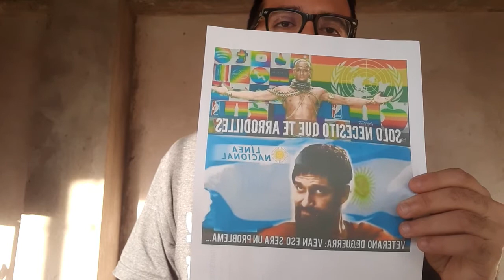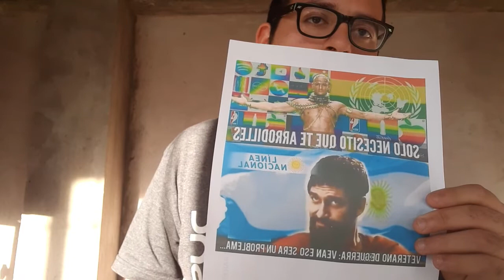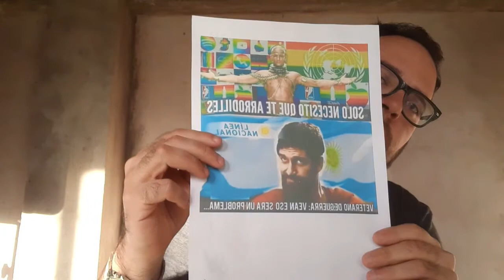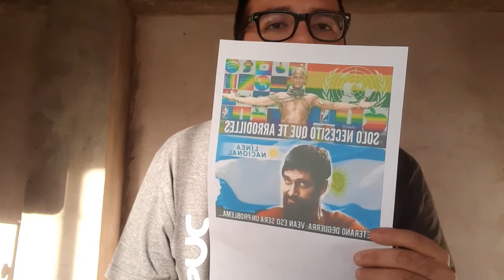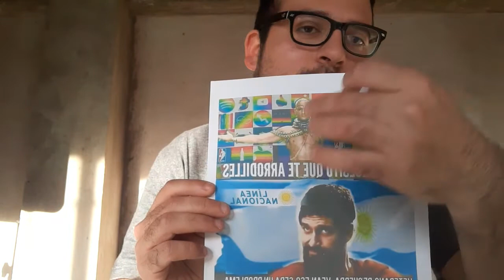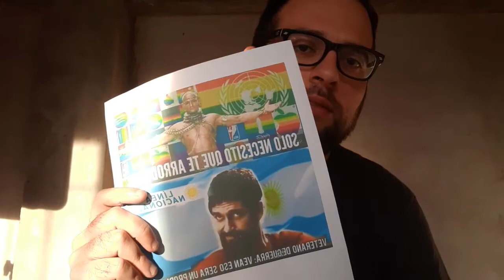Editorial:Agresion al colectivo LGBTQ,Pelea de colectivos sociales y Discursos(6 de julio de 2020)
"Editorial"